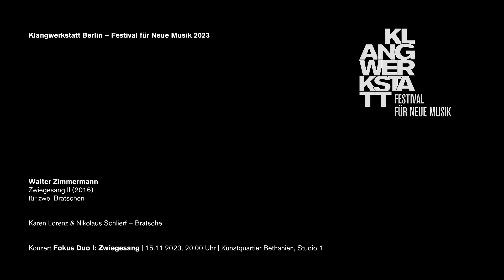Walter Zimmermann: Zwiegesang II (2016) – Klangwerkstatt Berlin 2023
Walter Zimmermann: Zwiegesang II (2016)
für zwei Bratschen

Karen Lorenz & Nikolaus Schlierf – Bratsche

Konzert „Fokus Duo I: Zwiegesang“ | 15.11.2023, 20.00 Uhr | Kunstquartier Bethanien, Studio 1

Kamera: Jakob Klaffs
Ton: Justin Robinson, Connor Shafran, Sébastien Vaillancourt
Videoregie, Postproduktion: Jakob Klaffs | jakobklaffs.de
Bild- und Textredaktion: Laura Weber